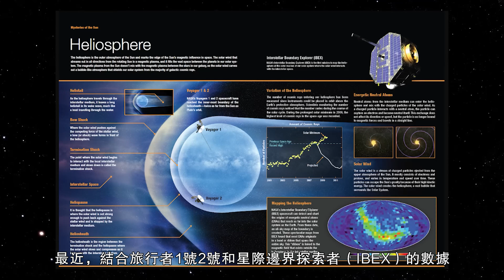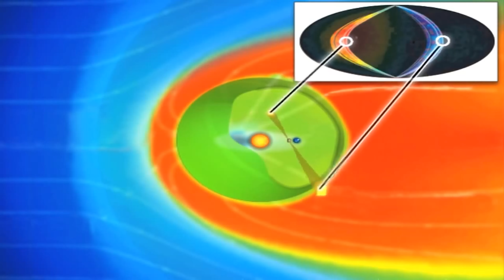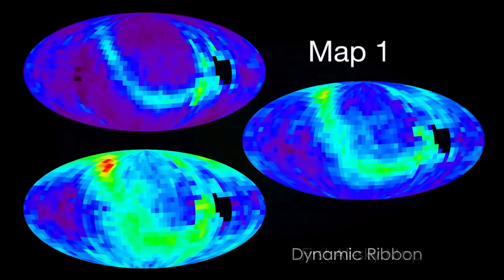旅行者1號2號IBEX在太陽系盡頭，發現神秘未知的漣漪結構！--快看宇宙19期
太陽用引力帶領著太陽系所有物質，在日球層氣泡中以每天約2000萬公里的速度穿過宇宙空間。這個日球層可不簡單，它不僅是太陽系和星際空間的分界線，還阻止了大量宇宙射線直接轟擊地球，使生命DNA發生變異、甚至消滅所有生命。最近，結合旅行者1號2號和星際邊界探索者（IBEX）的數據，科學家發現日球層泛起了未知的神秘漣漪！